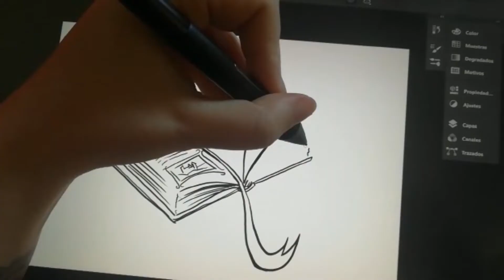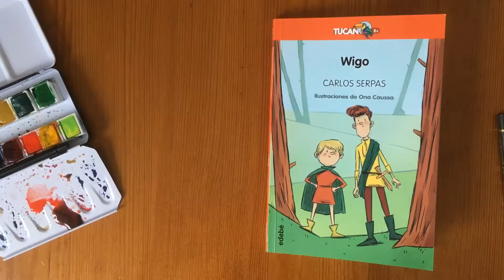¡Feliz Día del Libro 2020!